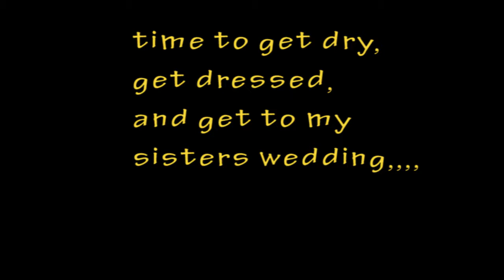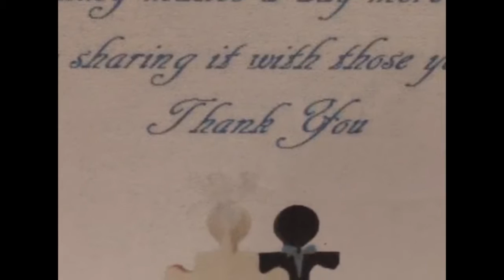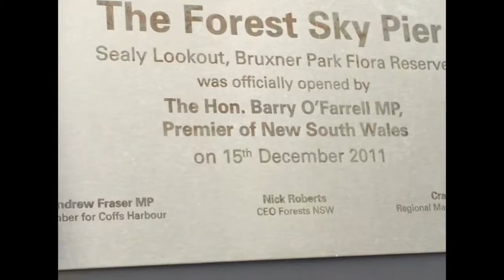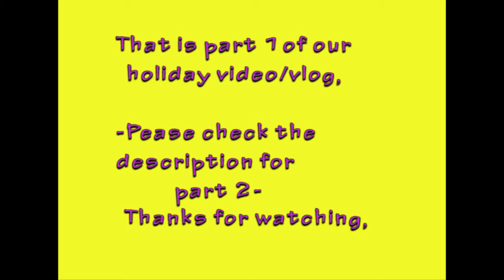OUR FAMILY VACATION 2016 vlog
Our family holiday to Coffs Harbour NSW